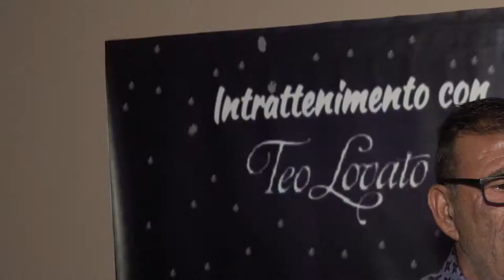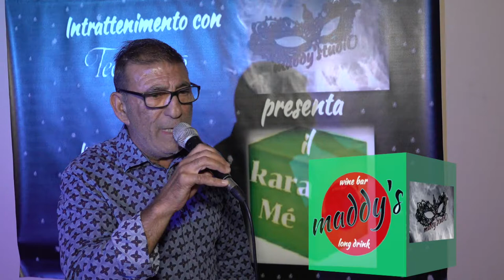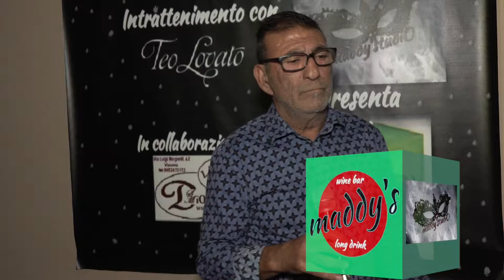Karamé 2018 Ignazio Pellegrini Attenti al lupo Lucio Dalla cover